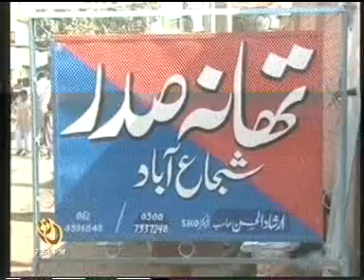part 3 dastak